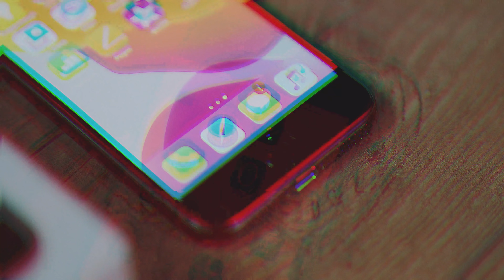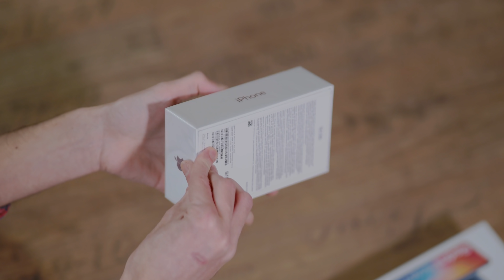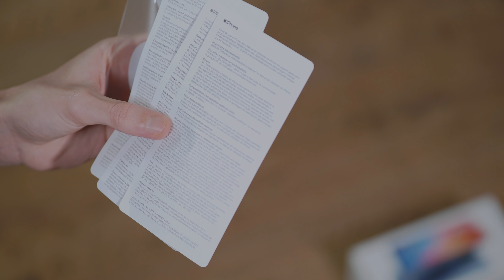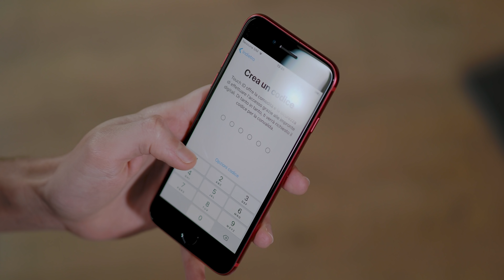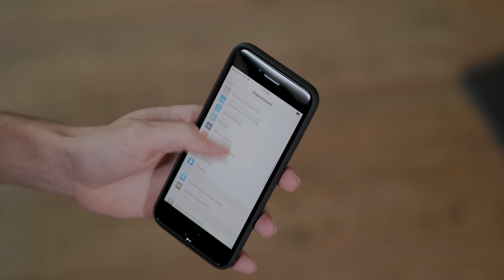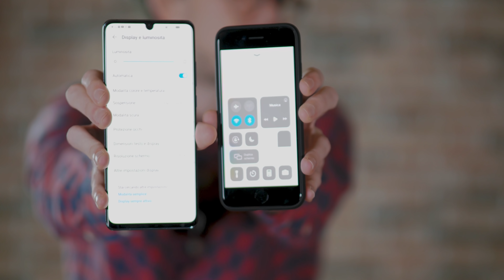IPHONE SE 2020 : Pensieri, suggestioni e unboxing📦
Sin dai primi rumors ho pensato molto a questo iPhone SE 2020, l'iPhone 8 riciclato, "la commercialata" di Apple, quanto è vero e quanto è falso? Ha senso di esistere? Merita? Vi inizio a raccontare cosa ne penso.
⬇️ LINK UTILI⬇️
💵iPhone SE su Amazon